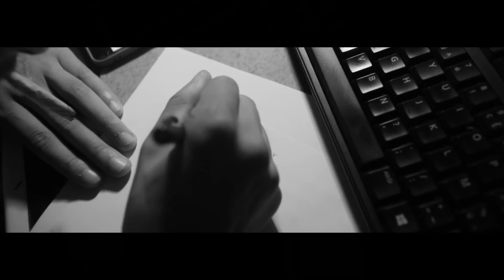Benda - Au Top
BENDA - AU TOP l Tabich Prod

Directed By Tabich Prod & Fuidacierprod

Rec, Mix, Mastering : Bridless Studio